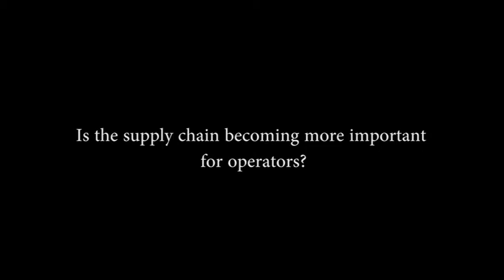Supply chain management in telecoms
Jon Magson, Director - Business Development at ByBox spoke to Total Telecom at the Network Management Show 2014